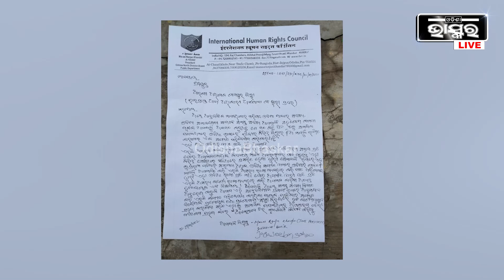"ଓଡ଼ିଶାରେ ମା ଭଉଣୀଙ୍କ ଇଜ୍ଜତ ଟା କଣ ଏତେ ଶସ୍ତା, ଗୀତ ଗାଇଦେଇ ଭୁଲିଯିବାକୁ କହୁଛନ୍ତି"